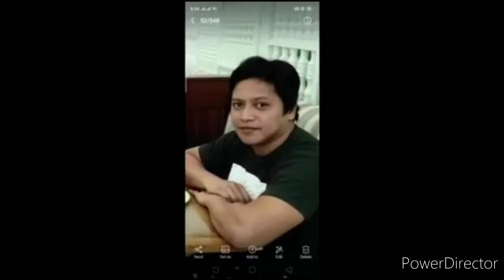TOMAS PHOTO SHOOT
Photographer
DAVID JAMONER
Video Editor
DAVID JAMONER

TEAM JULZ
TEAM TAPAT
FAMILIA TOMAS